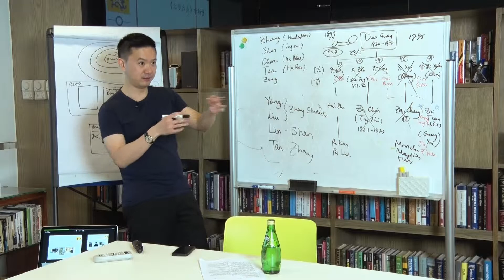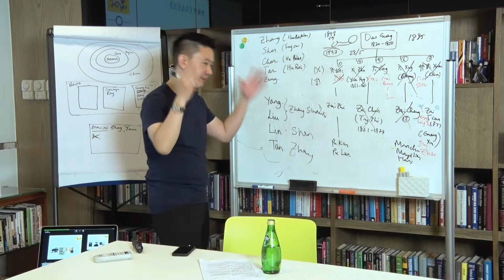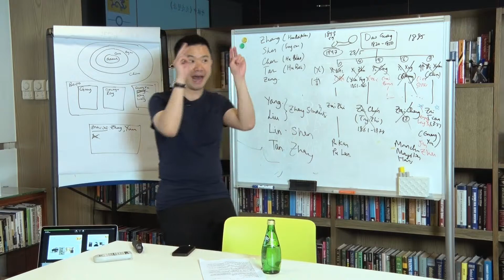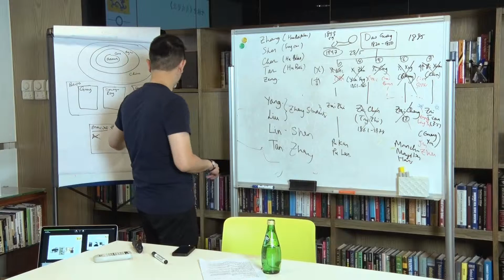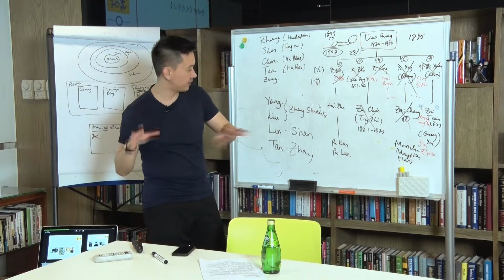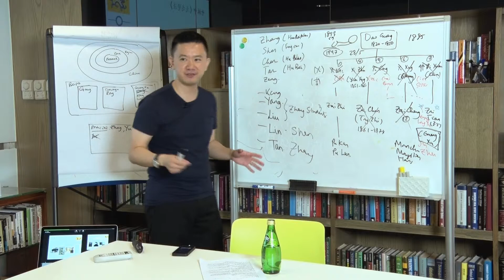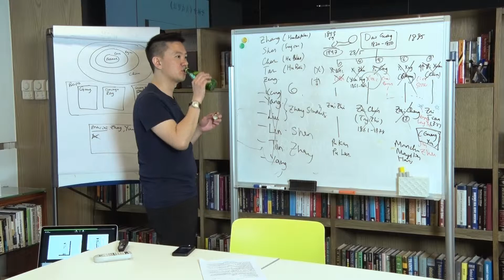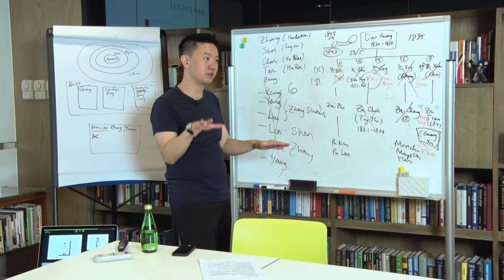GU YOU on Chinese History (Qing Dynasty): Hundred Days' Reform (5/5)